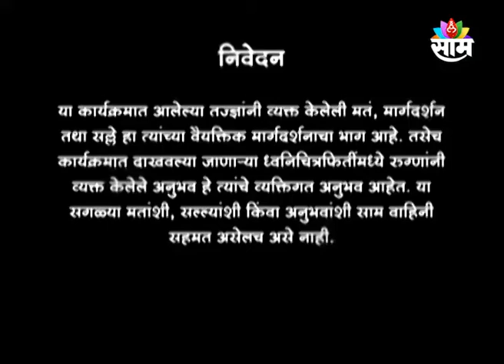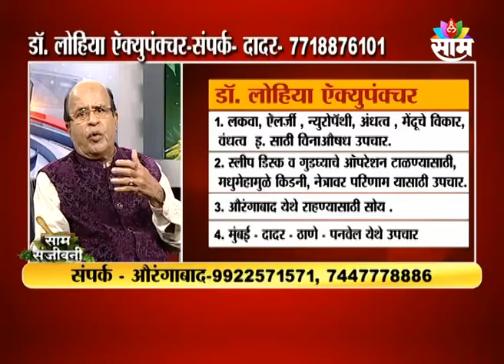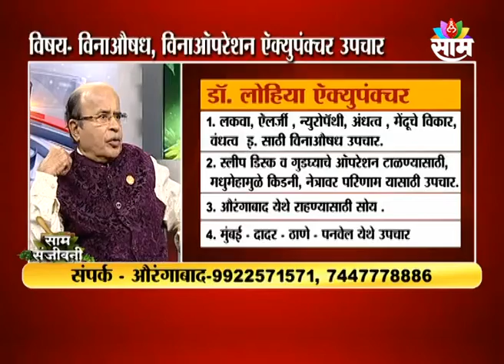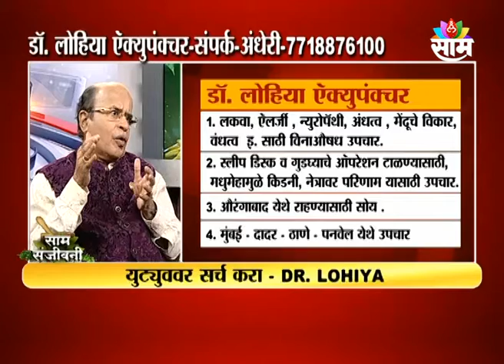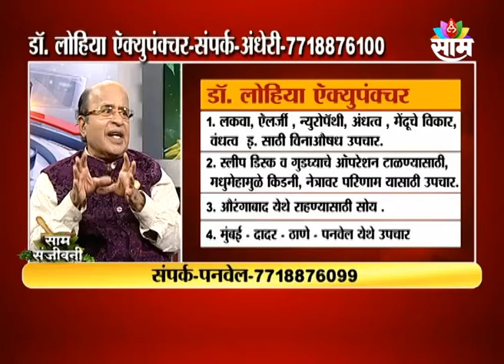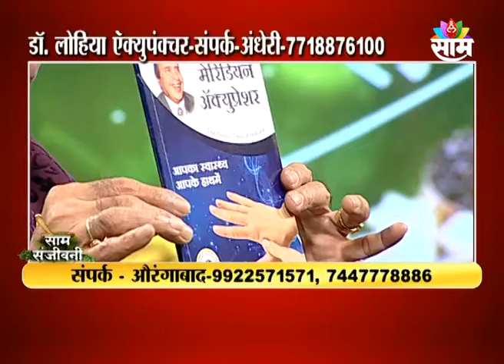19 SEPTEMBER 2022 | SAAM SANJIWANI | DR. P B LOHIYA | Acupuncture THERAPY | SAAM TV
साम संजीवनी
सोमवार दि. 19 स्पटेंबर दु. 4 वा . 25मि.
विषय - विनाऔषध विनाऑपरेशन ॲक्युपंक्चर उपचार
सहभाग - डॉ. पी.बी लोहिया, अॅक्युपंक्चर स्पेशलिस्ट

संपर्क
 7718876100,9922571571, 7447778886